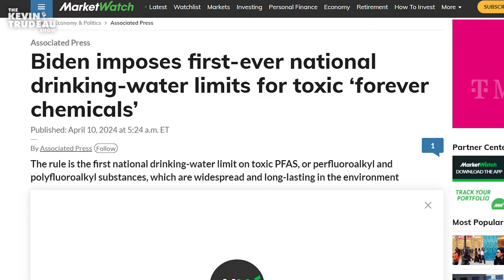Government Planning To Enforce Water Limits Nationwide | TKTS Clips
In this clip from The Kevin Trudeau Show, Kevin explains the government's plan to enforce water limits nationwide.

Kevin Trudeau is one of the most-read authors of all time.  His books have all been best sellers and have sold over 30 million copies globally.  Kevin's most controversial book, Natural Cures They Don’t Want You to Know About, was number 1 on the New York Times best sellers list for 26 weeks in a row, becoming the best-selling health book of all time.

Kevin is also a philanthropist, entrepreneur, and mass communications expert – as well as a consumer, natural health, and free speech advocate.

Want more of Kevin uncensored? Old episodes are on Rumble because they have been censored on YouTube.

Join Kevin’s Partner Program for private monthly Q&As live-streamed and instant access to all previous recordings.

For the secret training that Kevin received in the ‘Brotherhood’ become a Member in the Global Information Network

Learn more about the ‘Your Wish Is Your Command’ course

To find Kevin’s newest book series ‘Nuggets of Gold’